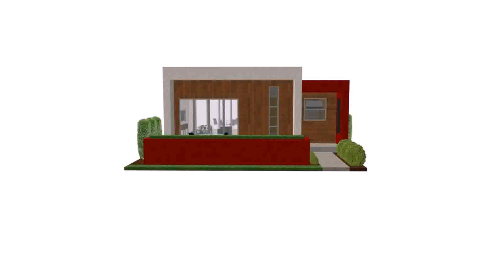Buy Car NY 5% DP